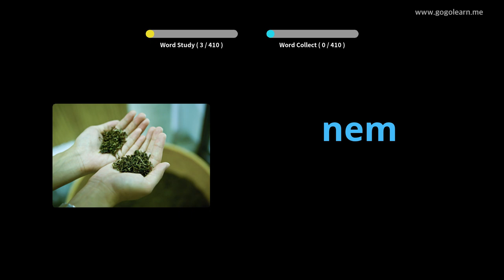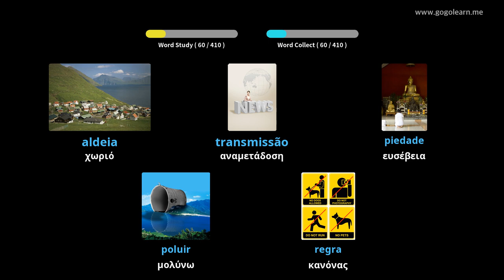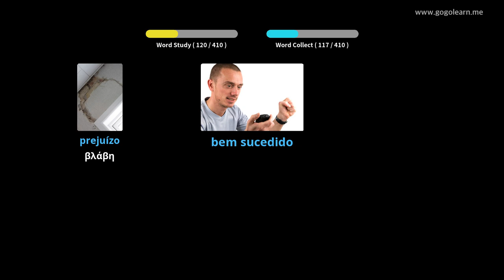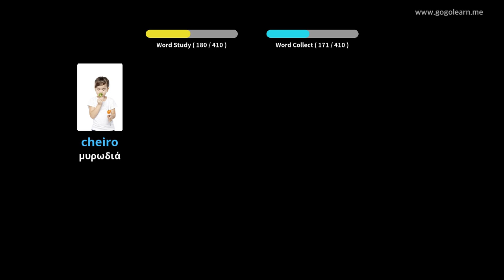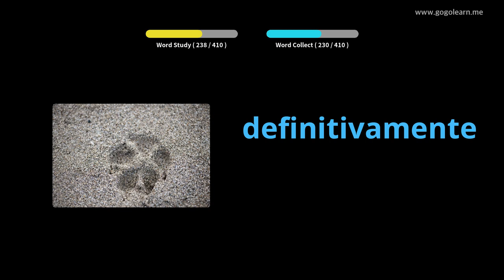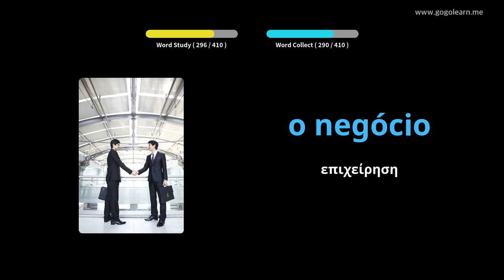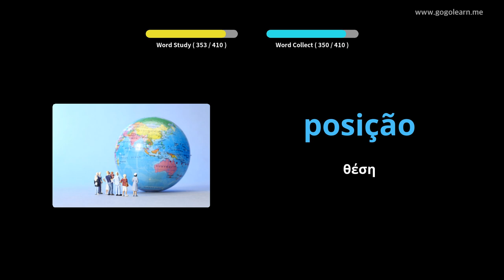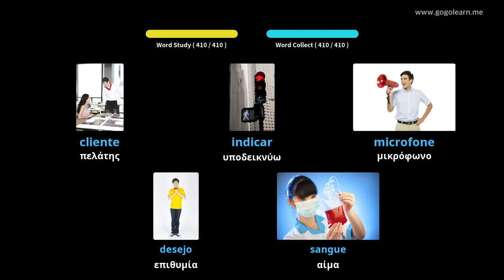Πορτογαλικό λεξιλόγιο δευτεροβάθμιας εκπαίδευσης 3 | Golearn